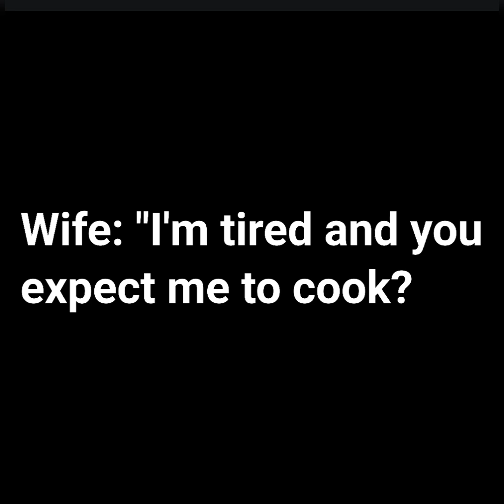Just Lazy I said It